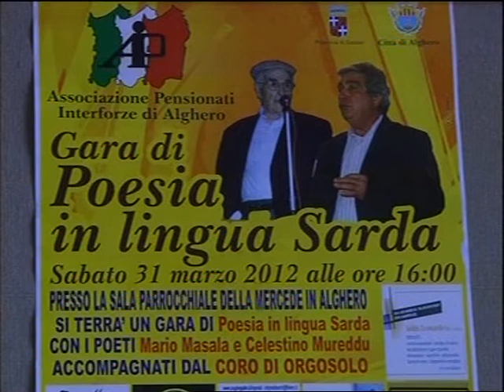Gara de poesia in limba sarda promovida e organizzada da Salvatore Irranca e Gaetano Manunta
Cun sos poetas Mario Masala e Celestino Mureddu, accumpanzados da su Cuncordu de Orgosolo - Alghero 31 marzu 2012